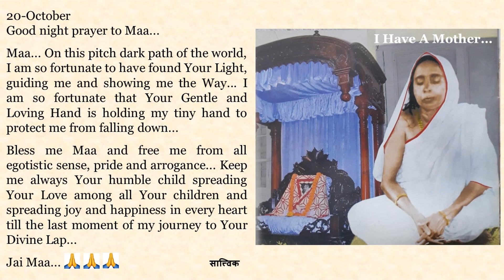Goodnight Prayer to Maa 1020 20 Oct English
20-October

Maa... On this pitch dark path of the world, I am so fortunate to have found Your Light, guiding me and showing me the Way... I am so fortunate that Your Gentle and Loving Hand is holding my tiny hand to protect me from falling down...

Bless me Maa and free me from all egotistic sense, pride and arrogance... Keep me always Your humble child spreading Your Love among all Your children and spreading joy and happiness in every heart till the last moment of my journey to Your Divine Lap...

Jai Maa...🙏🙏🙏